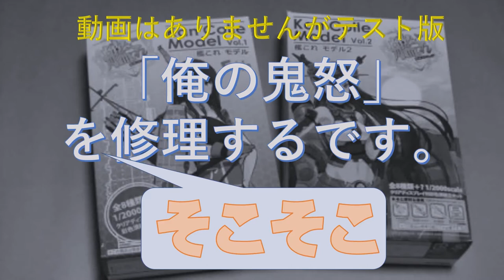艦船模型をそこそこ作る（テスト版）「俺の鬼怒」を修理する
オープニングビデオだけ上げていましたが、テスト版を作ってみました。古い模型を修理する手順のご紹介動画です。